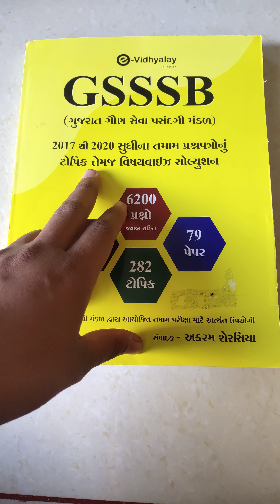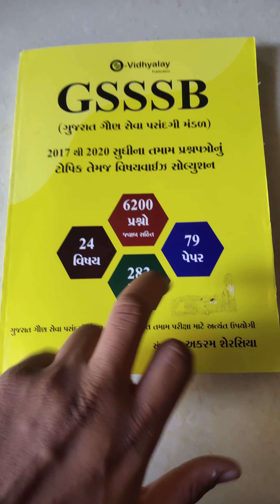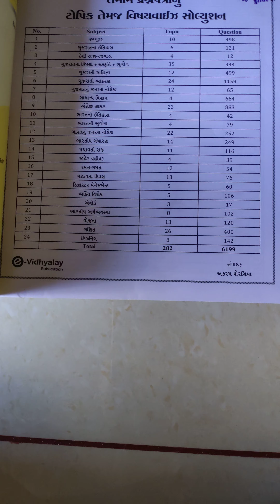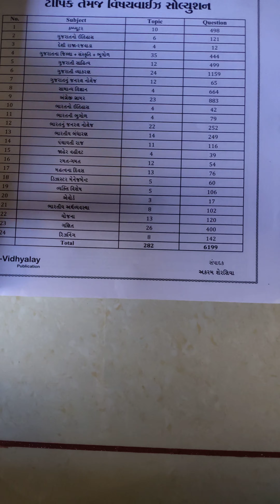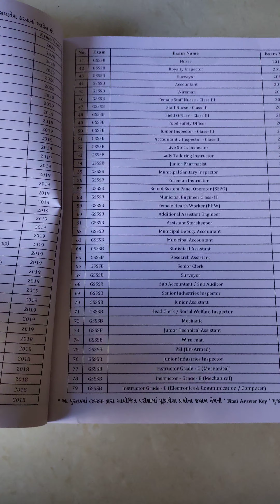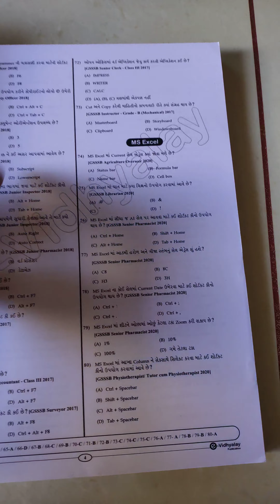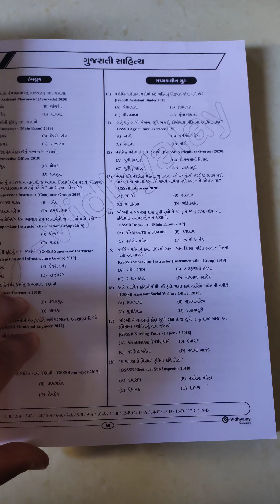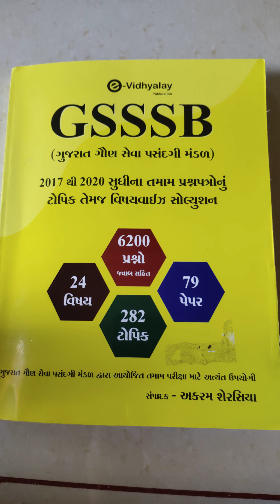e vidhyalaya gsssb book review || gpsc online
સ્પર્ધાત્મક પરીક્ષામા ક્યાં પુસ્તકો વાંચવા તેના રિવ્યૂ આ ચેનલમા મુકવામાં આવે છે
વધુ મટીરિયલ મેળવવા અમારા whatsapp ગ્રુપમા જોડાવ આ રહી લિંક